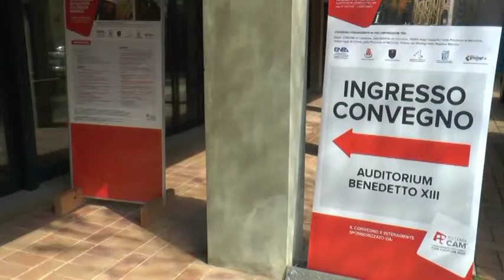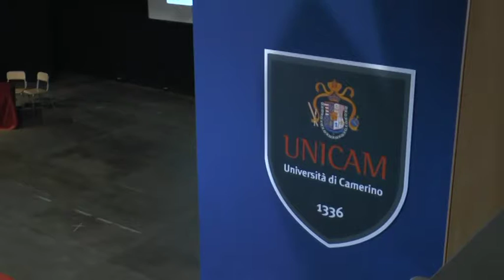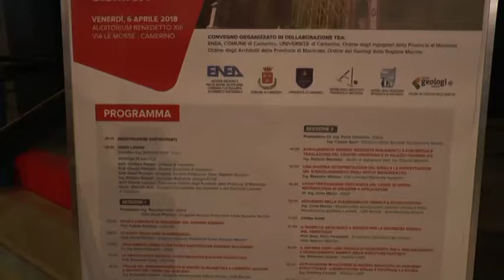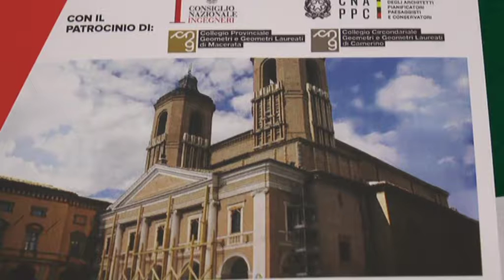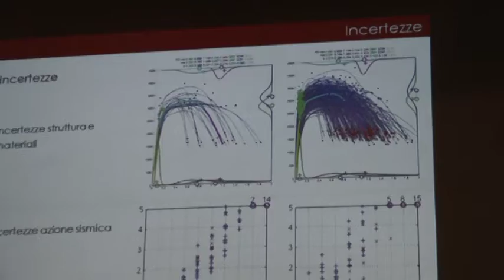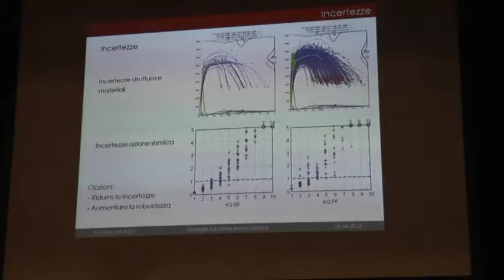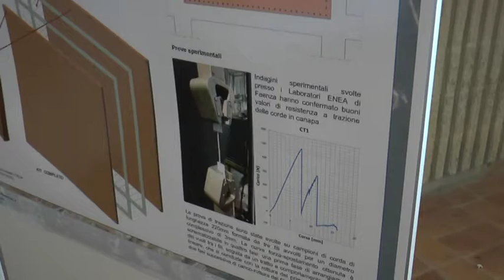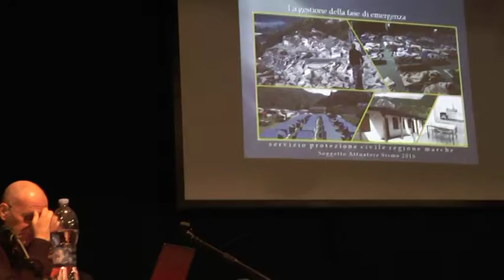7 News Special 06-04-2018 Camerino Unicam tecniche elevata sicurezza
Ricostruire e bene è anche prevenzione. Se ne parla ne convegno svoltosi presso Unicam con relatori d'eccezione che hanno sviscerato i vari aspetti tecnici, pratici e burocratici.